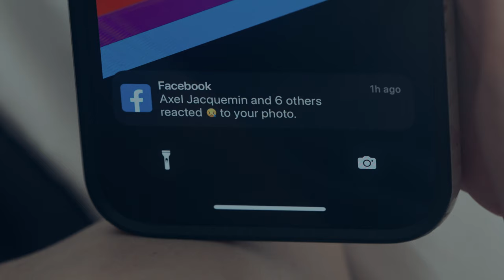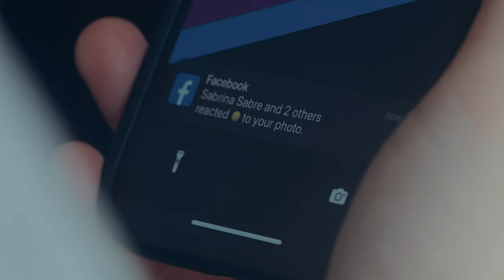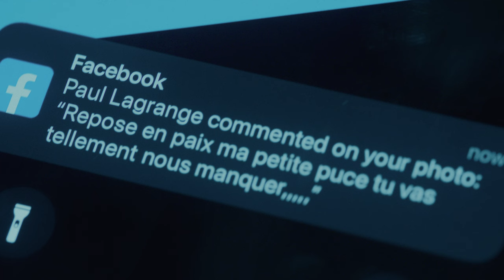Scenes of an Incessant Unease, EP. 3 | BMPCC 6K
A short film. Loosely inspired by a short story from Kafka.